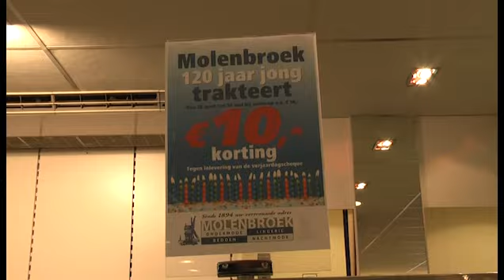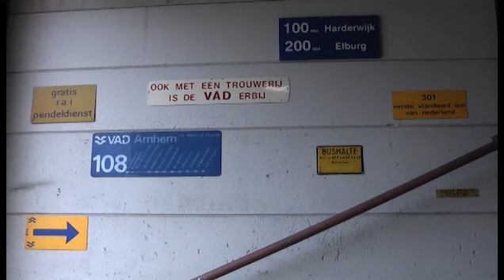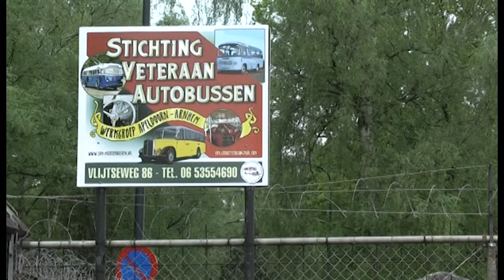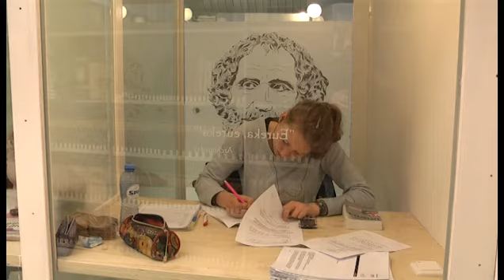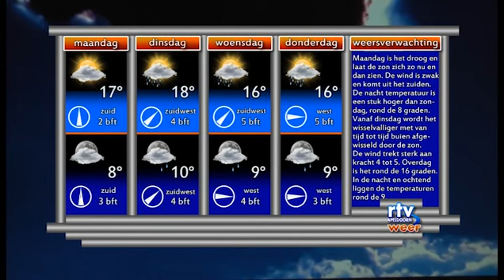Weekoverzicht Zondag 4 Mei 2014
Nieuws van de afgelopen week. Lokale Omroep Apeldoorn; rtv loa; loawebtv: